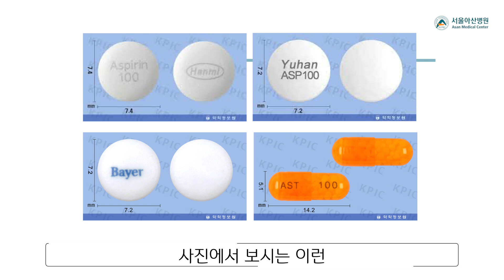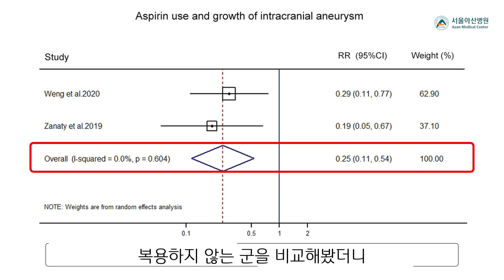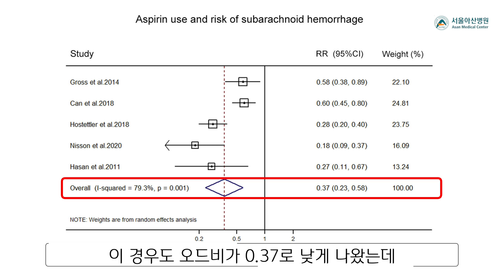[뇌동맥류] 비파열 뇌동맥류가 있는데, 아스피린 복용해도 될까요? 아스피린의 출혈 부작용과 뇌혈관 보호효과에 관하여 (Cerebral aneurysm and Aspirin)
서울아산병원 이덕희 교수에 대해서 더 알아보기와 진료 예약

뇌동맥류가 있을 경우 뭐 하나 마음놓고 할 수 있는게 없겠다는 생각을 하시는 분들이 많으신데요. 하나 하나 알아보면 그렇지 않은 경우가 많은 것을 알 수 있습니다. 대표적인 것이 오늘의 주제인 아스피린 장기 복용에 대한 내용입니다. 정말 위험한지, 도움이 되지는 않는지 같이 알아봅시다.

설명: 서울아산병원 신경중재팀 영상의학과 이덕희 교수